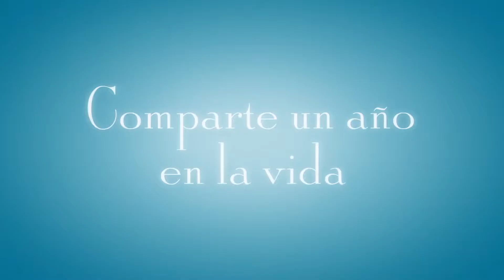Gilmore Girls A Year in the Life Official Trailer #1 HD Subtitulado Español